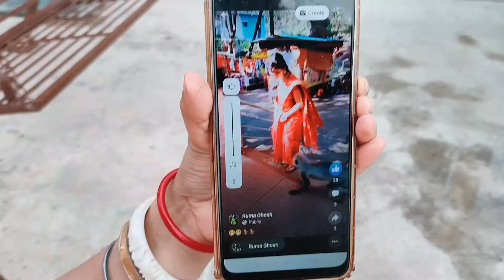Puri family ek saath | hum saath saath hain | big family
Aaj humari puri family ek saath bhot enjoy kr rahi hai.
full family enjoyment.

I live in Bilaspur (Chhattisgarh) and love making vlogs, short movie editing. I also love music.